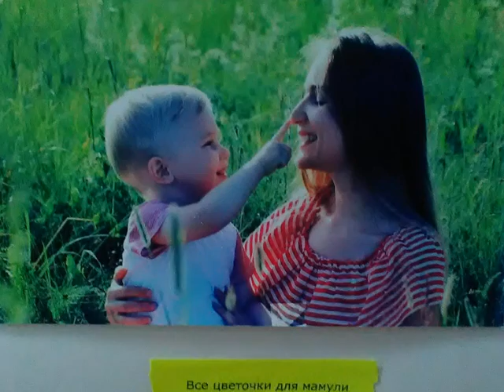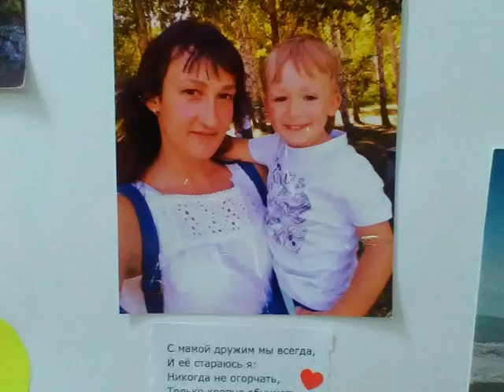День матери 3 группа 3 корпус